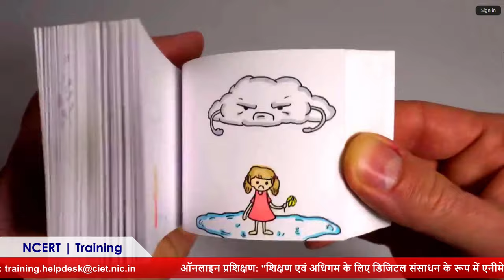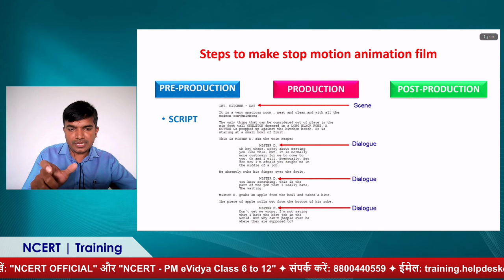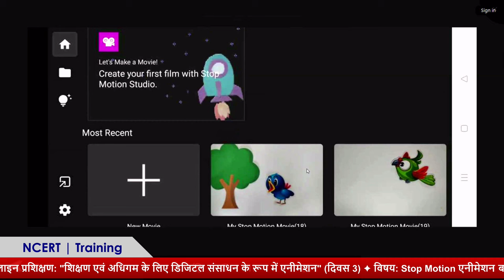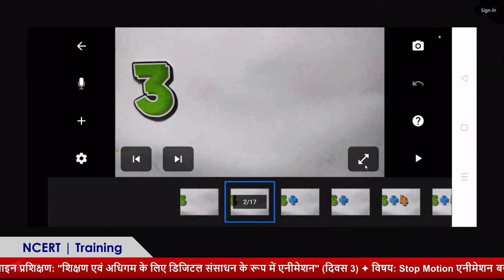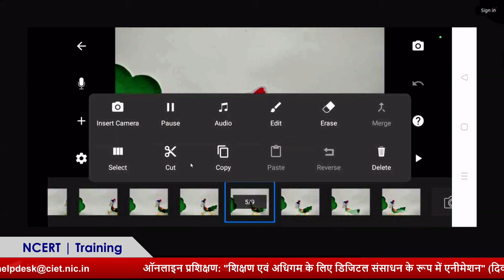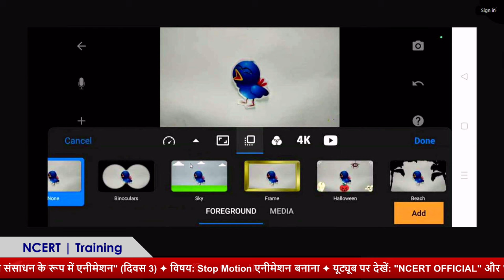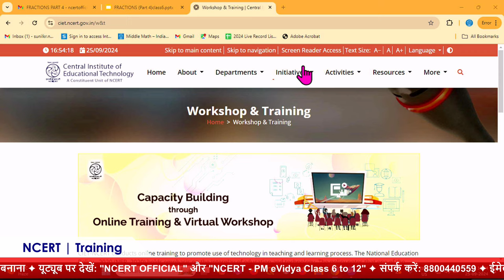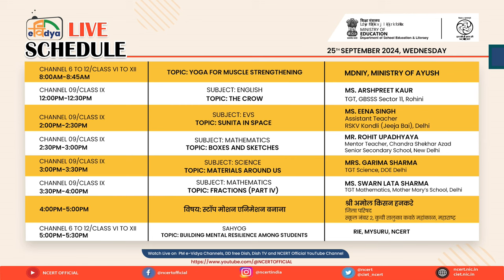दिन 3: Stop Motion एनीमेशन बनाना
दिन 3: Stop Motion एनीमेशन बनाना | ऑनलाइन प्रशिक्षण "शिक्षण एवं अधिगम के लिए डिजिटल संसाधन के रूप में एनीमेशन"

ऑनलाइन प्रशिक्षण: पंजीकरण, भागीदारी और प्रमाणन से संबंधित जानकारी के लिए कृपया इस लिंक पर क्लिक करें

केंद्रीय शैक्षिक प्रौद्योगिकी संस्थान, एनसीईआरटी, नई दिल्ली द्वारा 23-27 सितंबर, 2024 को आयोजित "शिक्षण एवं अधिगम के लिए डिजिटल संसाधन के रूप में एनीमेशन" पर हमारे ऑनलाइन प्रशिक्षण में शामिल हों। ये सत्र NCERT के आधिकारिक यूट्यूब चैनल पीएम ई-विद्या डीटीएच टीवी चैनल #6-12, और जियो टीवी मोबाइल ऐप पर शाम 4:00 बजे से 5:00 बजे तक लाइव प्रसारित किए जाएंगे।

ET & ICT पहलों, प्रशिक्षण कार्यक्रमों और संबंधित संसाधनों पर लगातार अपडेट के लिए, टेलीग्राम चैनल - CIET-ETx से जुड़ें।